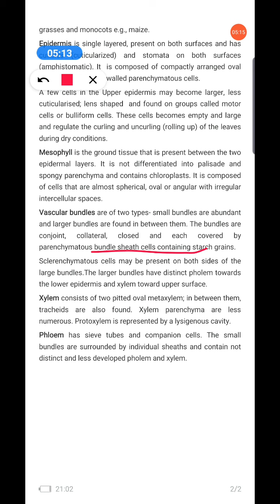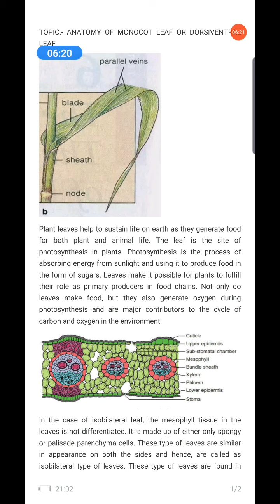B.SC. II MONOCOT LEAF